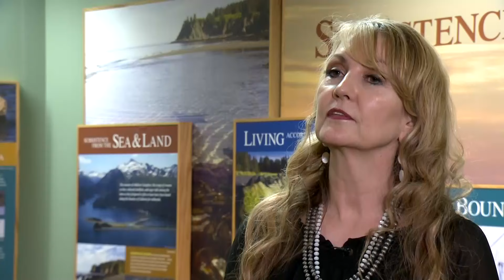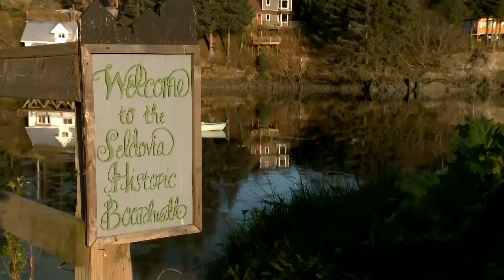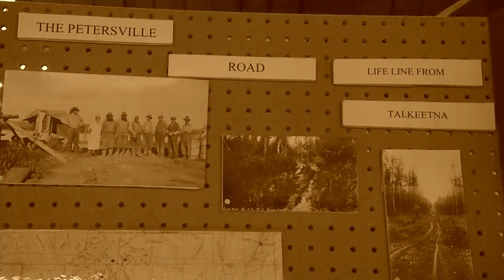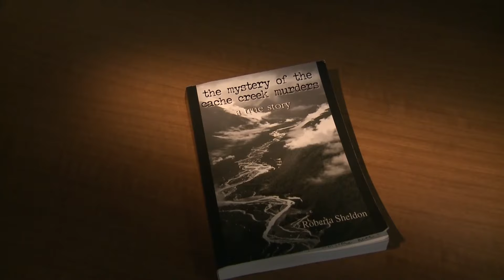Road Trippin' Alaska: The Road Less Traveled (Copyright KTUU)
The Channel 2 News Road Trippin’ crew pays homage Robert Frost’s passion for the “road less traveled,” as our team embarks on a uniquely Alaskan journey... off the beaten track. Each year, KTUU's Road Trippin' series profiles the most unique people, places and things our beautiful state has to offer. Our crews traveled by bush plane to Metlakatla, Alaska the only Indian Reserve in the state, where the Native language is dying; we traveled by water taxi to Seldovia, pop. 225, which was settled by Natives and now offers a quiet, off-the-grid place for Alaskans to get in touch with Nature - and the simple life; we took a Jeep off-roading into the historic mining district of Petersville where gold nuggets can still be found. These are only a 3 examples of more than a dozen Alaskan communities and individuals we visited and profiled during our 2019 Road Trippin' journey.